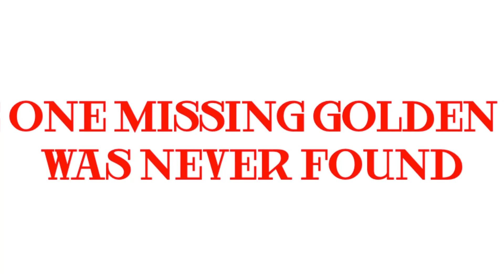Easter hunt with family